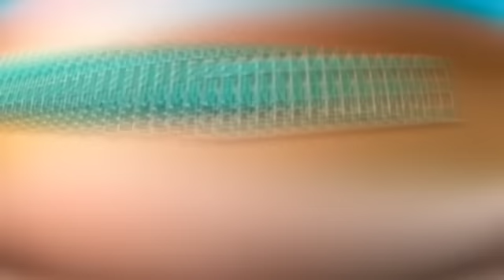Japãozin o Bravo Dos Paredões 2023 - CD Novo Pancada Pra tocar nos paredões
ESTE VÍDEO NAO É OFICIAL, É APENAS UMA DIVULGAÇÃO PARA AJUDAR O ARTISTA, SE CASO ESTEJA VIOLANDO OS DIREITOS AUTORAIS NÃO NOS DÊ UM STRIKE, ENTRE EM CONTATO COM AGENTE PELO WHATSAPP: (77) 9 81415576 QUE IMEDIATAMENTE O VÍDEO SERÁ EXCLUÍDO DO CANAL, ATENCIOSAMENTE FICAMOS GRATOS POR SUA COMPREENSÃO,  BOMBADO CDS OFICIAL AGRADECE  !! DEUS É FIEL.